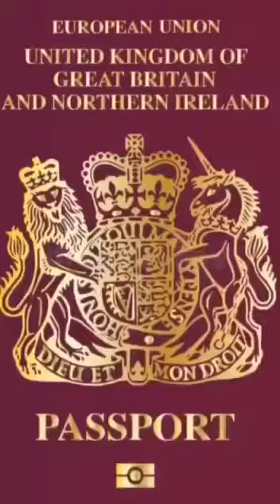Facts about Queen Elizabeth II ~ interesting facts || Shorts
In This Video I am Talking About Queen Elizabeth II Facts. You Can Watch The Video To Get The Full Information (Because Knowledge Is Power)